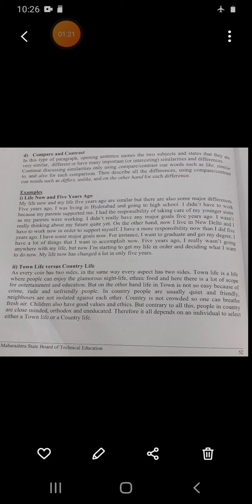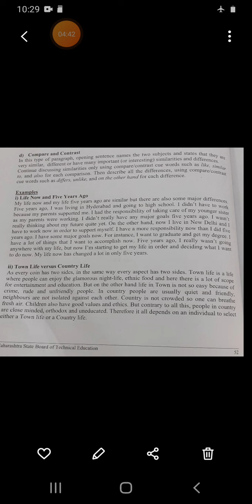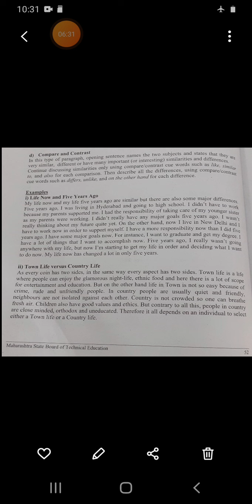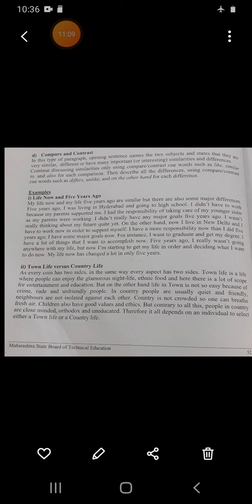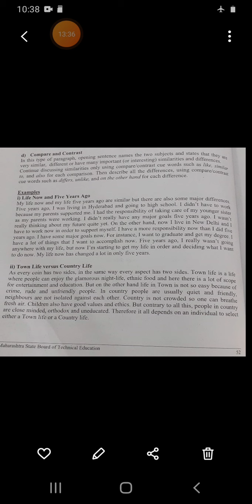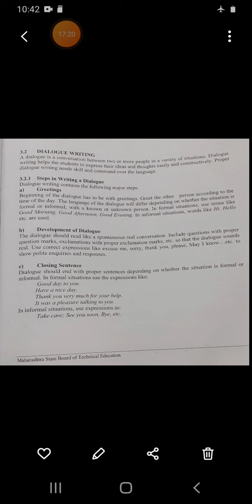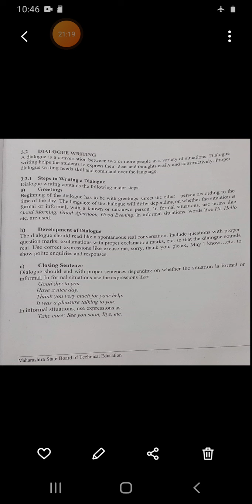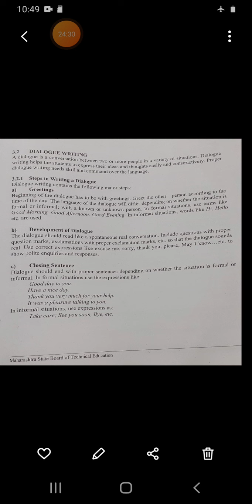Paragraph writing and Dialogue writing